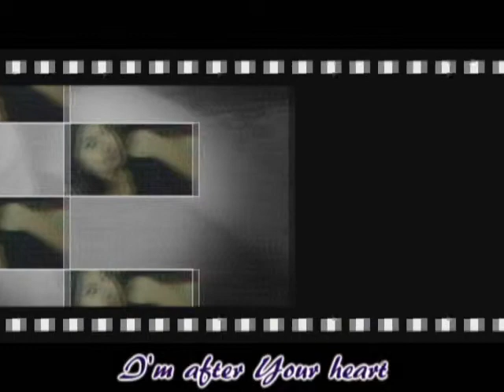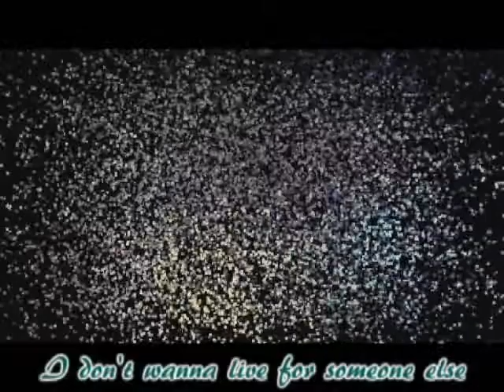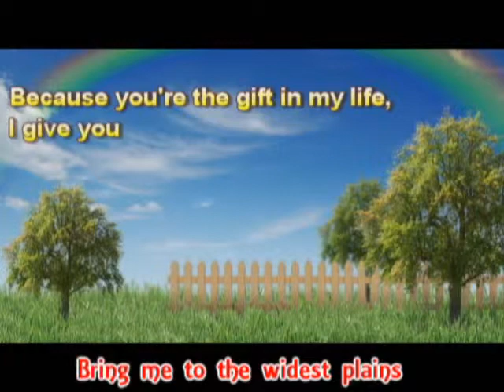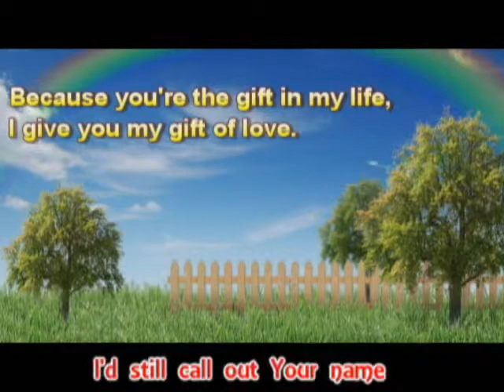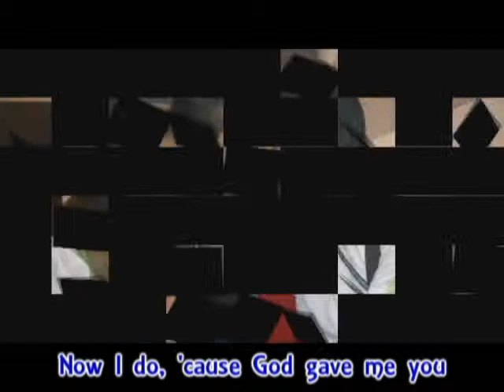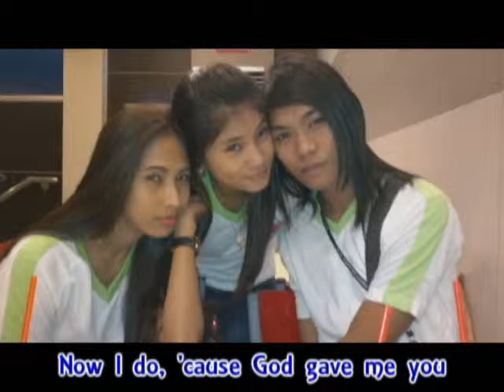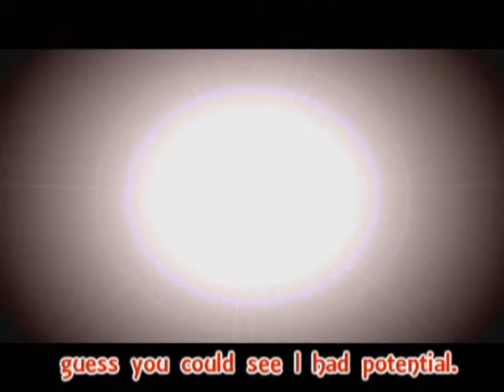After Your Heart, God Gave Me You and Statue (Gracelle Teruel)